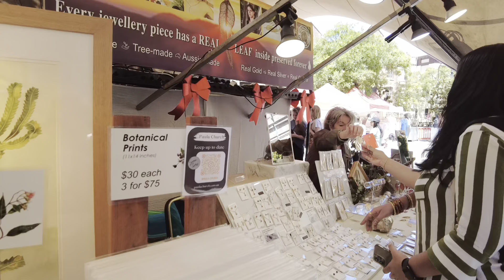Christmas Market… Sydney - Australia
Here are some captures of Christmas Market at the Rock in Sydney - Australia